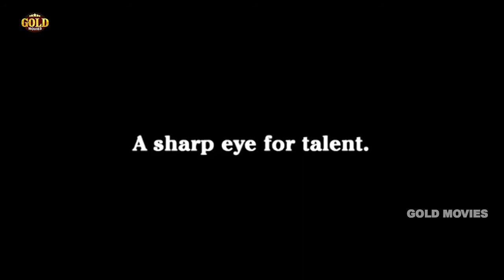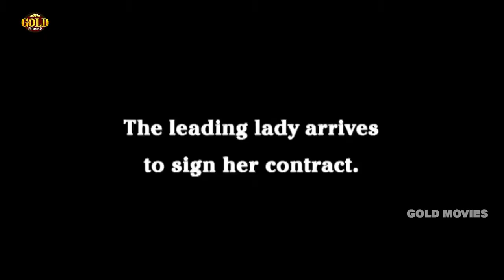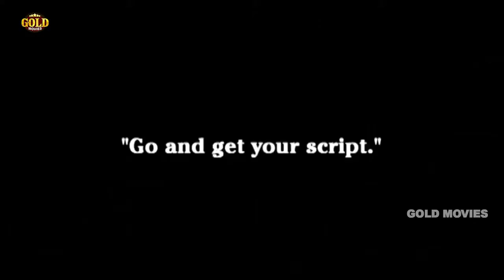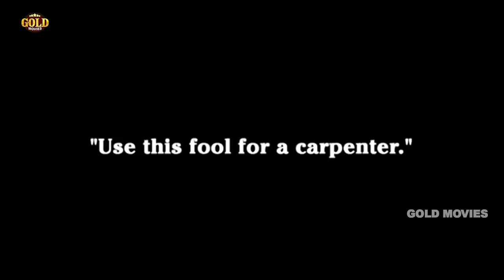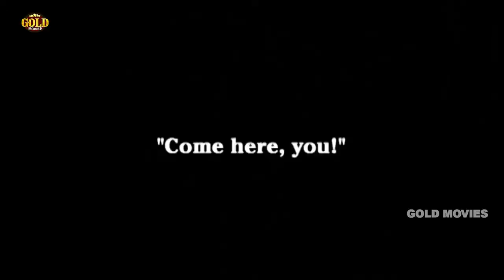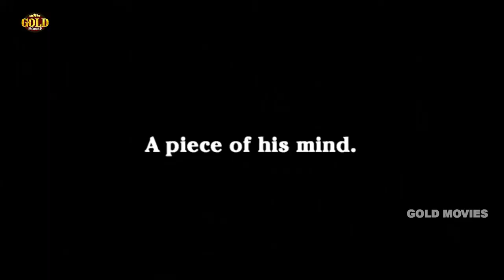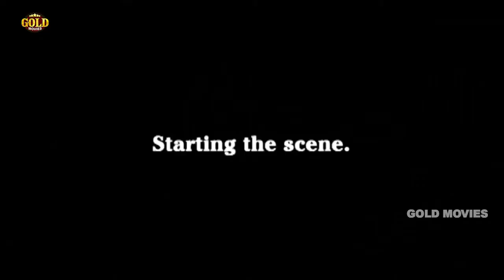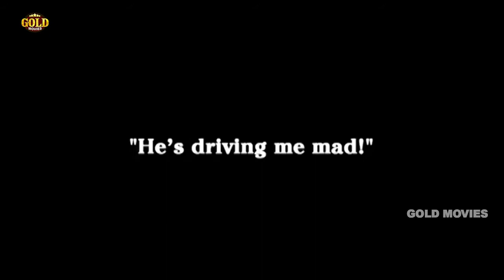Charlie Chaplin - His New Job - Funny Silent Comedy Film (1915) | HD | Charles Chaplin, Ben Turpin.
Director: Charlie Chaplin
Producer: Jess Robbins
Writer: Charlie Chaplin, Louella Parsons
Starring: Charles Chaplin, Ben Turpin, Charlotte Mineau, Leo White, Robert Bolder, Charles J. Stine, Arthur W. Bates, Jess Robbins
Release date: February 1, 1915
Language: Silent

Synopsis : Charlie is trying to get a job in a movie. After causing difficulty on the set he is told to help the carpenter. When one of the actors doesn't show, Charlie is given a chance to act but instead enters a dice game. When he does finally act he ruins the scene, wrecks the set and tears the skirt from the star.